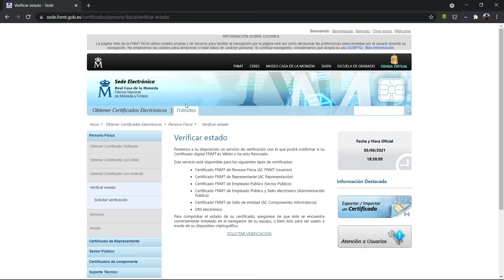Verificar el estado del certificado electrónico de la FNMT